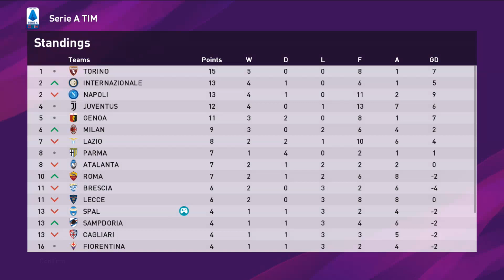Laga Kandang Pertama Francesco Toldo | Become A Legend Goalkeeper | eFootball PES2020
Becoma A Legend adalah sebuah game mode di PES (Pro Evolution Soccer) yang dirilis oleh konami, dimana kita bermain sebagai pemain yang memulai karir dari bawah untuk menjadi seorang legenda.